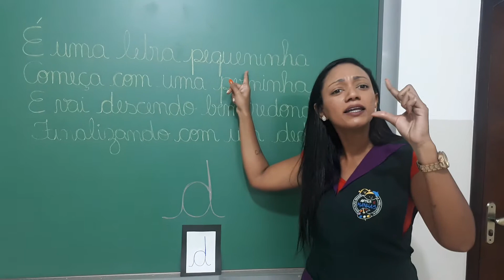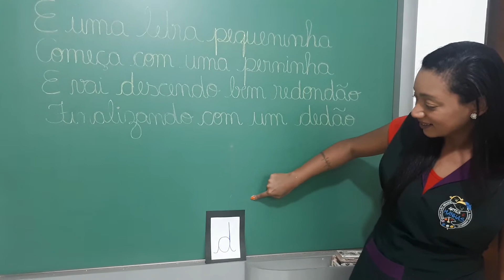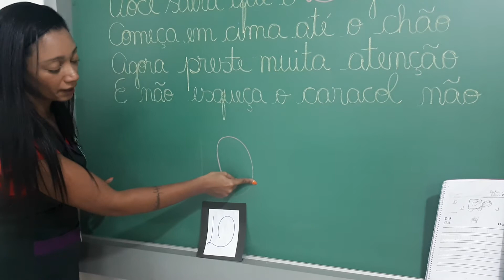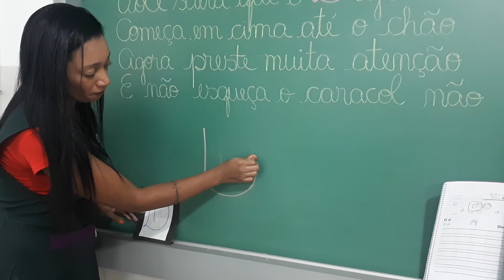Vídeo 37 - Fase 2 - Tia Valéria